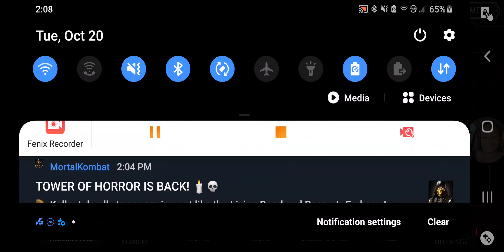October 20, 2020